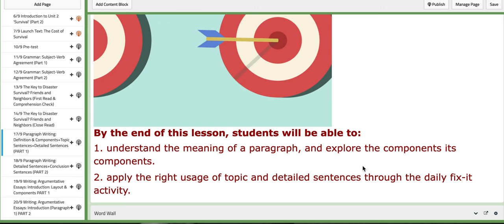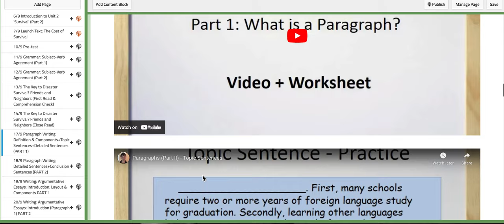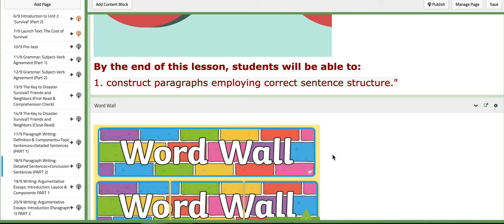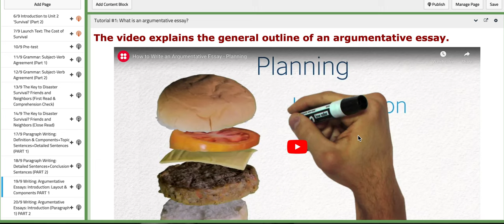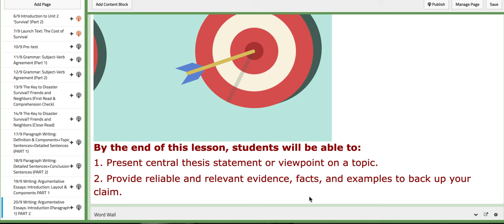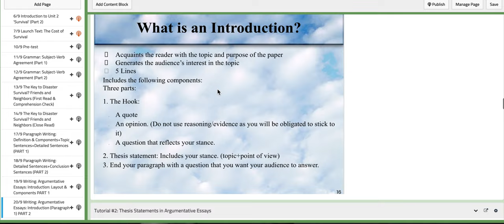Grade 9 English Week 3- by Ms. Natally Balbeisi Unit 2 Survival